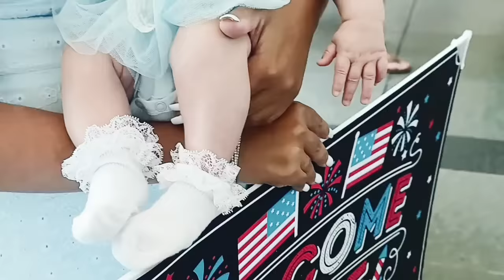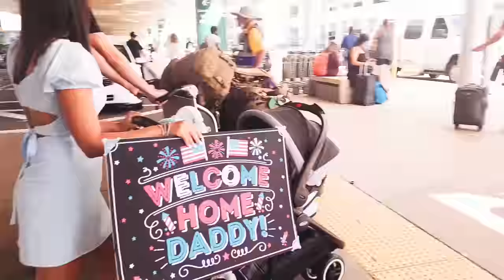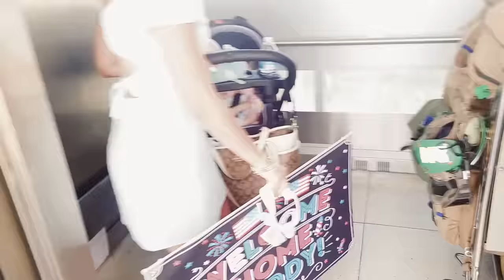Military Homecoming San Diego Airport | Marinaccio Family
Cpl Leonard Marinaccio flew home early from Africa with VMM-163, to meet his brand new daughter for the very first time!

Kiss From A Rose - Seal Boyce Avenue piano acoustic cover